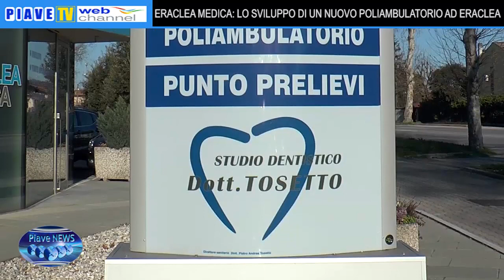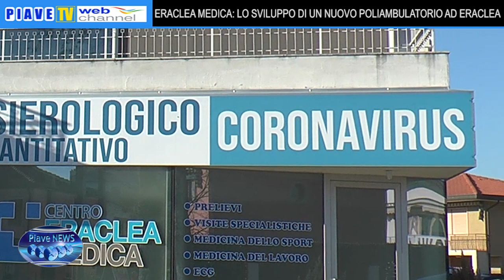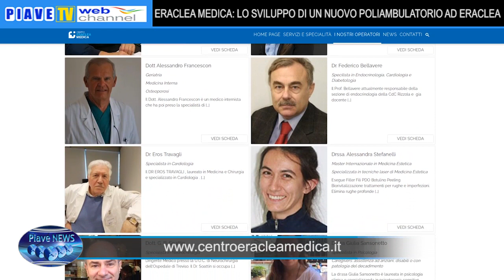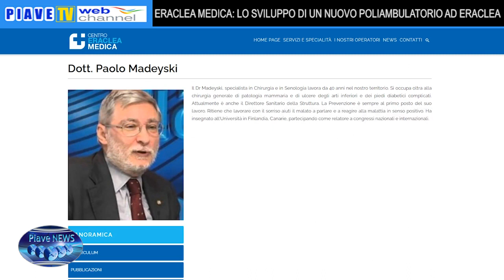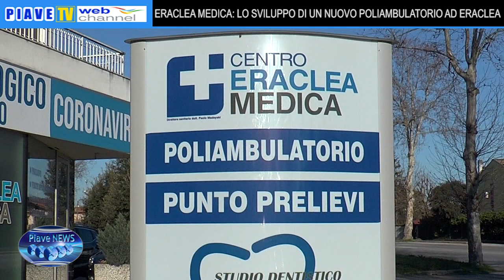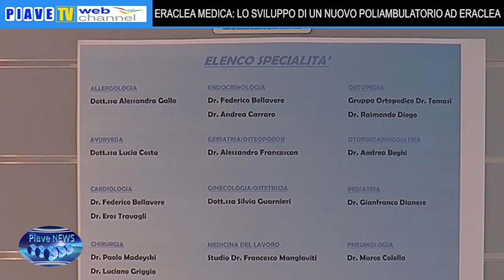ERACLEA MEDICA: LO SVILUPPO DI UN NUOVO POLIAMBULATORIO AD ERACLEA